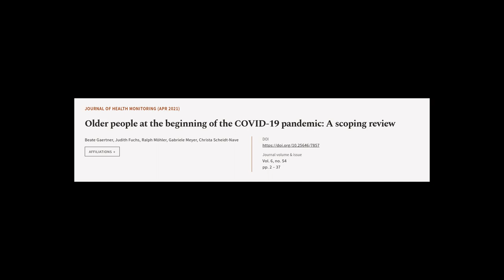Older people at the beginning of the COVID-19 pandemic: A scoping review | RTCL.TV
### Keywords ###

### Article Attribution ###
Title: Older people at the beginning of the COVID-19 pandemic: A scoping review
Authors: Beate Gaertner, Judith Fuchs, Ralph Möhler, Gabriele Meyer ,and Christa Scheidt-Nave
Publisher: Robert Koch Institute
DOI: 10.25646/7857

### Video Timestamps ###
0:00:00 - Summary
0:00:58 - Title
0:01:04 - Tail
0:01:08 - End